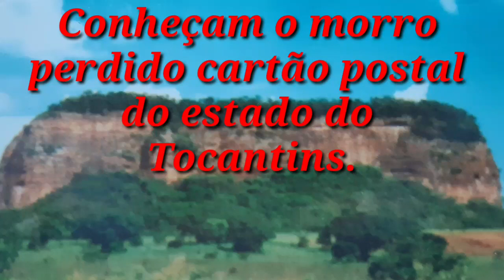O morro perdido ponto histórico no tocantins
Pessoal não podia deixar compartilhar pra vocês o morro perdido que eu conhecia somente pelo o cartão telefônico.